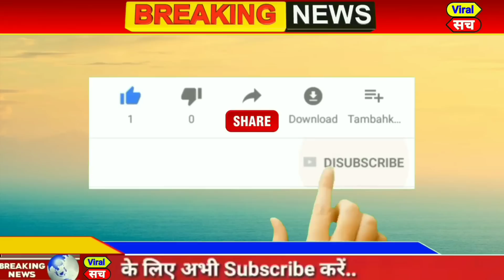सितंबर 2022 के मुख्य समाचार,PM Modi,politics up vidhansabha election Rahul Gandhi,cbi,ed,aap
आज 30 अगस्त 2022 का मौसम, Mosam ki jaankaari, April Ka mosam vibhag aaj Weather news, LIC, SBI

1. weather forecast
2. weather today
3. weather forecast India
4. weather report
5. rain weather for
6. आज का मौसम कैसा रहेगा 2022
7. आज के मौसम का हाल
8. मौसम समाचार
9. मौसम विभाग
10. कल का मौसम कैसा रहेगा
11. आज के मौसम की जानकारी
12. आज रात का मौसम कैसा रहेगा
13. कल का मौसम कैसा रहेगा
14. आज का मौसम दिल्ली
15. आज का मौसम पंजाब
16. आज का मौसम उत्तर प्रदेश
17. आज का मौसम कैसा रहेगा 2022
18. आज रात का मौसम कैसा रहेगा
19. आज का मौसम दिल्ली
20. कल का मौसम कैसा होगा
21. आज का मौसम का हाल वीडियो
22. मौसम समाचार